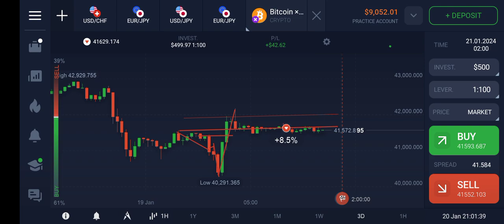live trade | how do technical analysis | best strategy with smart mony concept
best strategy
live trade
how do technical analysis
best strategy with smart mony concept